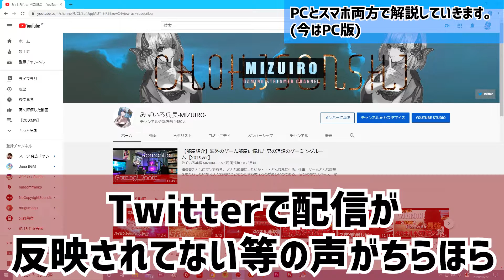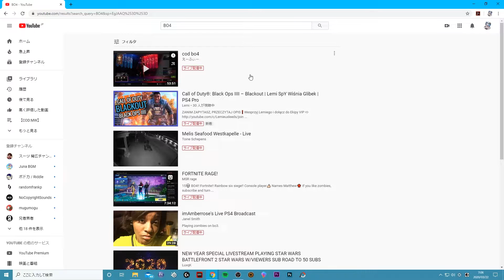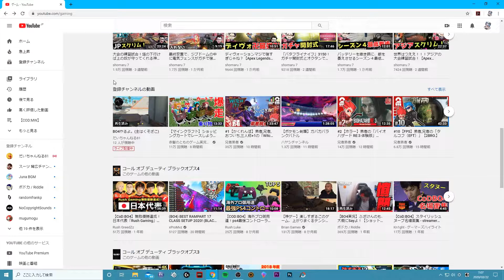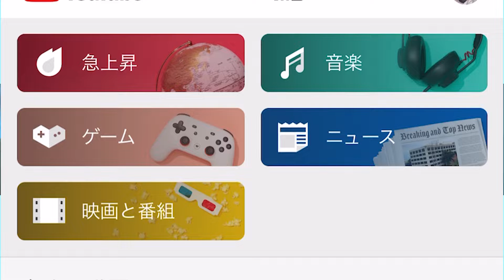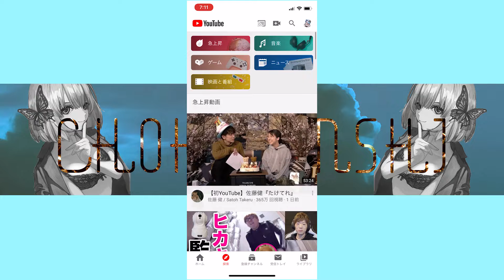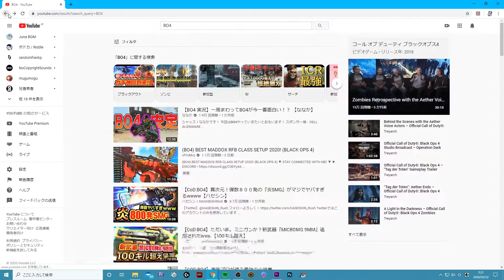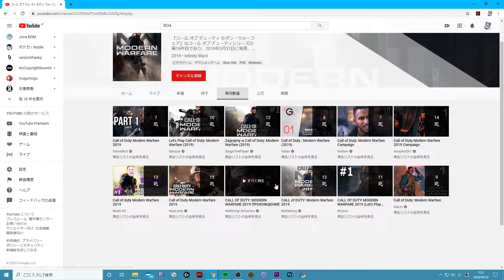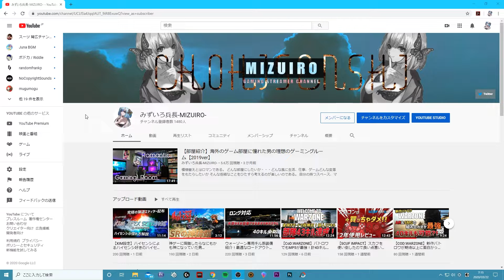【仕様変更】ライブ配信や検索が見つからない時の簡単な対処法解説！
昨日のライブで突然不具合が起こりリスナーと話したらライブが表示されてないとかなんとか・・・
自分も検索してみるといつも表示されるライブ配信者が軒並みいないことに気づきこれはバグだ・・・と気付いて試行錯誤していたらできたのでその解決方法です。

※追記:登録者1万人以下の配信が主に反映されなくなっているみたいです。大手は相変わらず出ているのでずるく感じてしまうのも1万以下YouTuberの宿命なのでしょうか💦

以前からTwitterで知り合いの配信者の方がそういったバグについて何度もツイートされていたので唐突な仕様変更によるものなのかもですね・・・

少しでも広がってくれたら嬉しい〇

これ以外にも解決方法が思い当たる方はコメント欄にレッツシェア！

この方法少し不便に感じるので個人的には好きくない・・・

◆最新動画の更新、配信関連の情報はTwitterをチェック!!

◆動画は17:00～22:00目安で上げています！(たまにずれます)

◆配信は不定期なのでTwitterでお知らせします。

●マウス
Logicool G502 Wireless
●キーボード
Steelsereis APEX M750
●マウスパッド
Steelsereis QCK Limited +
●コンバーター
XIM APEX
●キャプチャーデバイス
Avermedia GC550
●PAD
SCUF IMPACT使用しています

●タコの欲しいものリスト